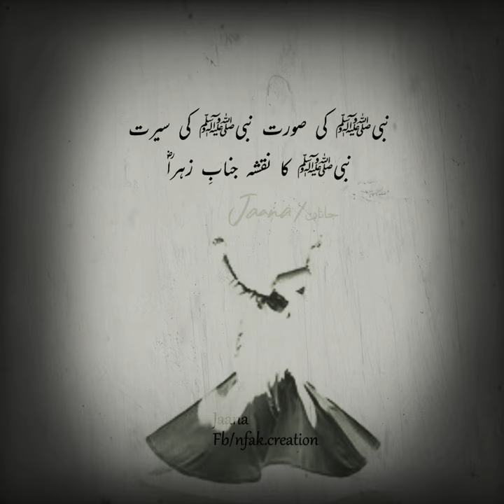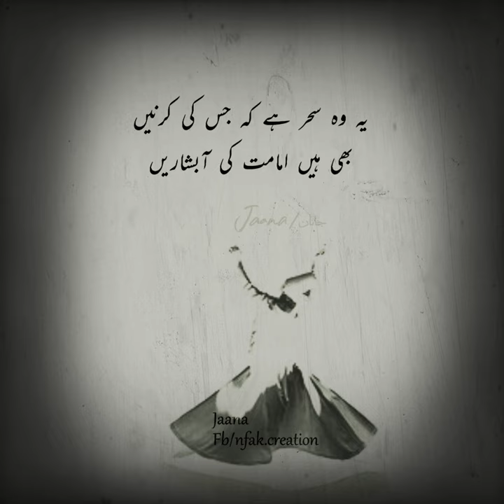nabi ki surat nabi ki sirat